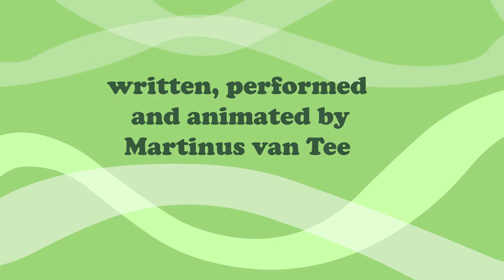Cheech and Chong animated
A little animated clip I created for the Caricature Resolution challenge on Instagram

It's my little tribute to Cheech and Chong.
Written, voiced and animated by Martinus van Tee